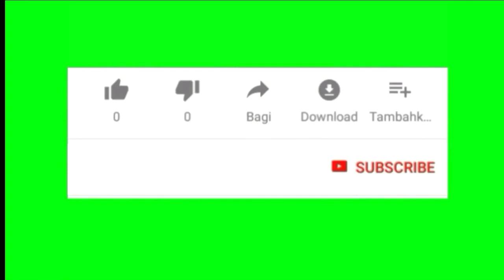HEBOH, Penemuan 3 Bangkai Kapal di Bengawan Solo Lamongan.mp4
Heboh Penemuan 3 bangkai kapal di sungai bengawan solo, tepatnya di Desa Mertani, Kecamatan Karanggeneng Lamongan. sekitar 20 KM dari Sukodadi Lamongan ke Utara.

Kapal atau perahu yang ditemukan oleh penambang pasir ini diduga sisa peninggalan masa penjajahan Belanda atau masa Perang Dunia ke II.

Setelah dilihat secara detail, Kapalnya terbuat dari baja yang tidak berkarat, karena sudah ratusan tahun tetapi bajanya tetap baik.

karena terpendam pasir dan lumpur serta bahan yang berat, kapal ini sangat sulit diangkat, memerlukan alat khusus untuk mengangkatnya. tunggu aja tanggal main pengangkatannya dalam video yang berbeda ya...tunggu aja.